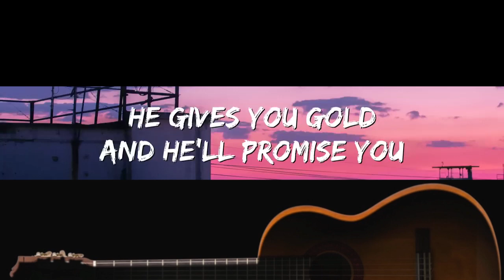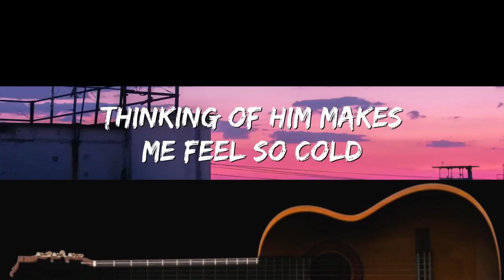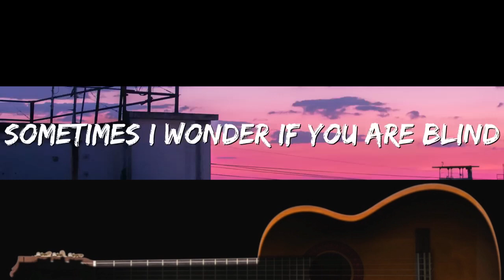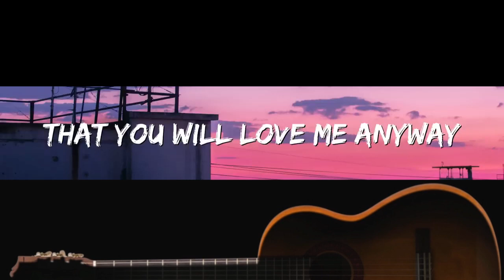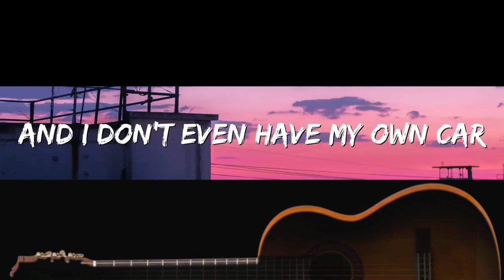The Actor - Michael Learns To Rock (Acoustic Karaoke)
Acoustic Karaoke
The Actor
by MLTR
Song by Jascha Richter / Kare Wanscher / Mikkel Lentz / Soren Madsen
Original Key
Easy Version

Lyrics

He takes you out and he
Takes you up
cause he can show you so much
I go to bed and tomorrow again
Theres a lot of work to be done
He gives you gold and
Hell promise you
The whole world will be yours
I just can tell you I love you so
Even though my odds are low
Chorus:
Im not an actor Im not a star
And I dont even have my own car
But Im hoping so much youll stay
That you will love me anyway
The dirty games and the
Neonshows
This is the world he knows
Watching the stars satisfies my soul
Thinking of him makes me feel so cold
The fancy cars and the
Restaurants
Youre just so fond of the man
Sometimes I wonder if you are blind
Cant you see, hes got dirt on his mind
Chorus: